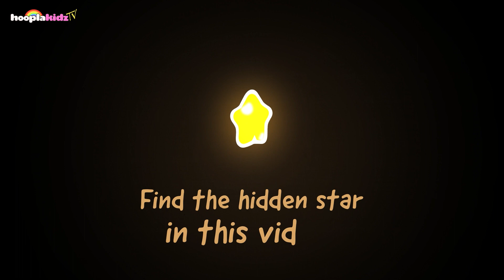Om Nom Stories: Om Nom Makes New Friends | Funny Cartoons for Kids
Om Nom battles howling winds and fierce rain. Fortunately, with Toss by his side, no storm is too powerful and no building is too high to keep Om Nom from his candy! Let's watch this funny episode of Om Nom only on @HooplaKidzTv